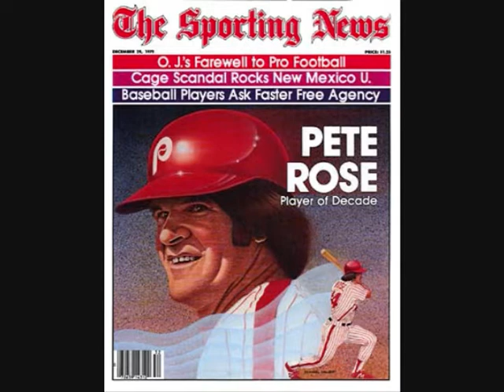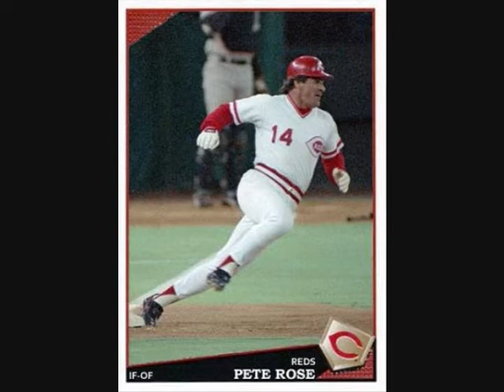Murray The Cop - He's Pete!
Let him in! He's Pete Rose! Recorded by Murray The Cop. From the album "Uphill Both Ways", 2002 Red Nail Music.